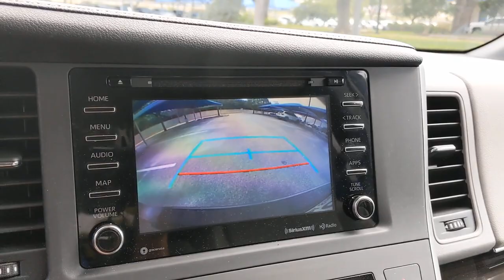2020 Toyota Sienna San Antonio, Austin, Houston, Boerne, Dallas, TX HC11759A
Predawn Gray Mica Used 2020 Toyota Sienna available in San Antonio, Texas at Gunn Honda. Servicing the Austin, Houston, Boerne, Dallas area.
2020 Toyota Sienna XLE Auto Access Seat - Stock#: HC11759A - VIN#: 5TDYZ3DC6LS031561

Gunn Honda
14610 IH-10 W